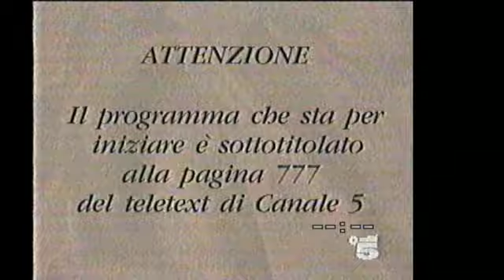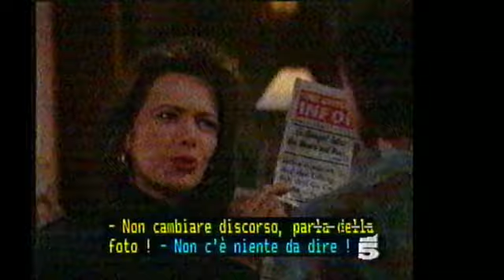Beautiful 10 ottobre 1994